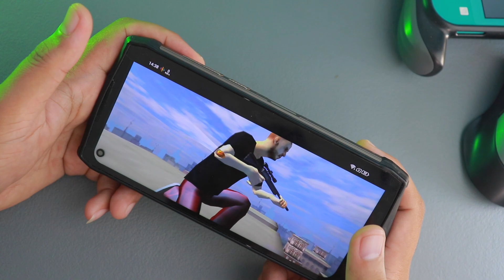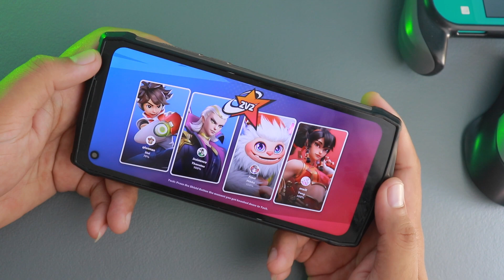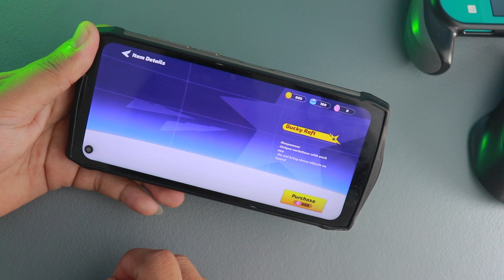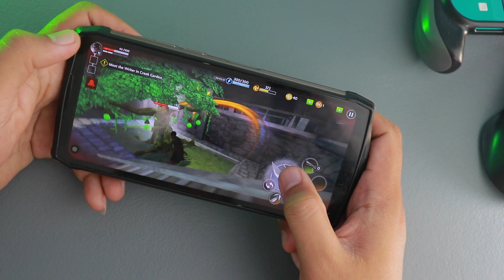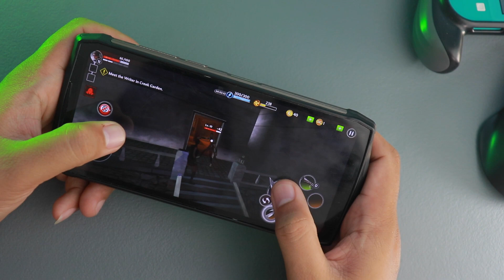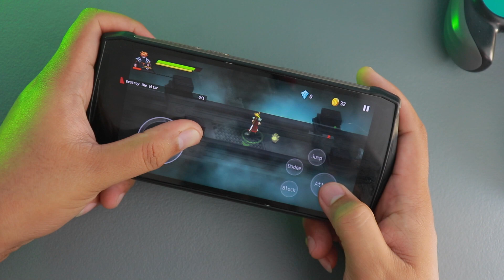FREE Epic Games, Mga Online and Offline for Android - Part 5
Best FREE Offline and Online Games For Android na available sa Play Store and TAPTAP app store.

SNIPER 3D
- Basic sniper game
- free and offline
- Good graphics with decent control sensitivity
- Good for relaxed gaming or short break game

FLASH PARTY
- online action arcade game
- fight 1v1, or 2v2 and stay on the platform
- you fall, you die
- you will only have 4 lives per game
- first team to lose all lives will lose.

Ryuko
- action RPG
- PlayStation 2 quality graphics
- about a blind rogue ninja
- Size is around 200MB which is good for low-end games
- best attack is sneak attack from behind.
- cut trees and crates to get bonus
- Graphics settings up to 60fps with bloom and HDR

No Way To Die
- Survival game
- Good graphics
- free and offline
- you are a survivor in a zombie world
- you survive by collecting items and food.
- you may combine them and make tools or cook foods
- Kill all zombies that you see.
- basically, just survive longer every game.
- there is an auto-mode if you just want to watch your character go autopilot and relax.

Dark Raider
- a retro-based game of hack-and-slash
- RPG type with decent controls and movements
- Offline game and free
- find your way to the dungeons and play hardcore old-school style game
- If you die, you will go back to the beginning